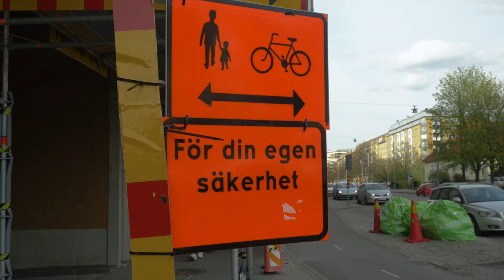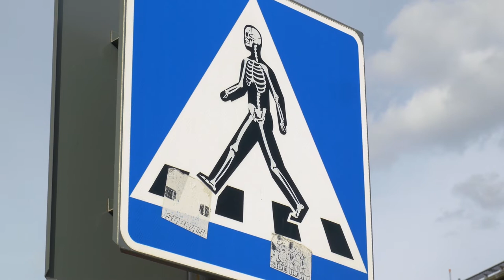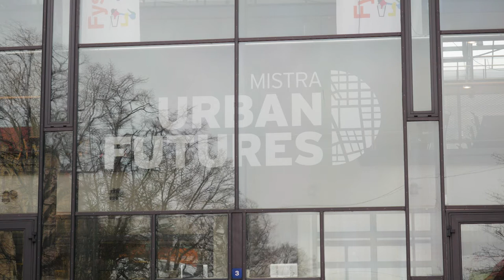The status of walking in policy and planning: Views from different professions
Walkable cities require a more nuanced and complex view when it comes to policy and planning. This is one of the conclusions found in the paper co-authored by Thomas Höjemo in Porto Alegre, Brazil, connected to the Mistra Urban Futures project Urban Station Communities.

For more information about Mistra Urban Futures and our many other projects, please